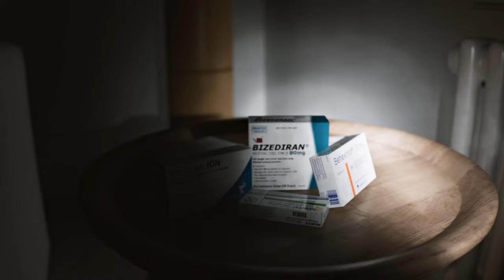SUPERNORMAL New Trailer | MOST TERRIFYING Psycho-Horror Games in UNREAL ENGINE 5 4K 2023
Take a look at the most ULTRA REALISTIC Horror games coming out in 2024 and beyond currently being developed in Unreal Engine 5. INSANE GRAPHICS in one video for you to enjoy! PlayStation 5, Xbox Series S X, PC.

Supernormal has been just announced and will come out in January 8. Supernormal is the thrilling reimagination of Allison Road permissed by its original creator, and brought to life as a horror experience on Unreal Engine 5

00:00 Supernormal
01:44 Don't Scream
04:13 Paranormal Tales
05:23 Luto
06:30 Still Wakes the Deep
09:21 Chordosis (Unreal Engine 4)
10:48 AILA